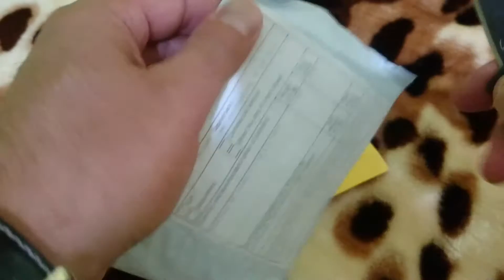eBay.com & Haypost Ж. ремень и Очки SPY+ (fake) (Arm.)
Ремень Очки